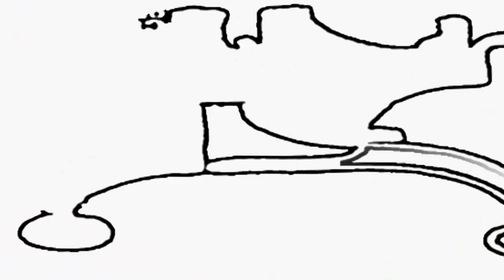IX congreso nacional del toro de cuerda ontinyent ( v ) 2012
los toros es mi pasion con ello quiero disfrutemos todos de esta fiestas del mundo del toro, luchemos x nuestra fiesta mas popular de españa ( si al toro )